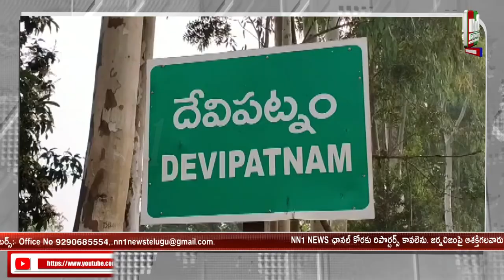దేవిపట్నం మండలంలో కొండపోత వర్షం. రైతన్నలకు కాస్త ఉపశమనం.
అల్లూరి జిల్లా రంపచోడవరం నియోజవర్గం దేవిపట్నం మండలంలో కొండపోత వర్షం.

NN1 NEWS Telugu Live is a 24/7 news channel in Andhra Pradesh & Telangana states. Watch all the current, latest and breaking news only on NN1 NEWS Telugu the one-stop destination for news on politics, crime and business. NN1 NEWS is one of the leading News channels which delivers Andhra Pradesh news 24x7 in Telugu. NN1 NEWS Telugu is the most trusted news platform where you can find not only breaking news and news headlines but also exclusive interviews and investigative stories. NN1 NEWS is Andhra Pradesh best Telugu News Channel that covers the latest news in politics, Crime and business.